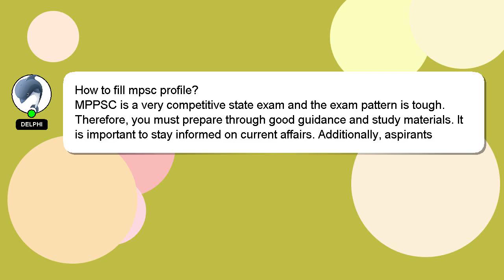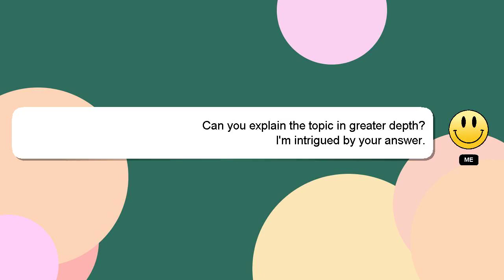How to fill mpsc profile?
A quick introduction about me, Hey, I am Delphi. Let me assist you in answering any questions you may have. - How to fill mpsc profile?

I welcome your comments and chats if you have more detailed queries. Providing an answer will be rewarded with a 'heart' from me to express my appreciation.

*1 What we are experimenting :*